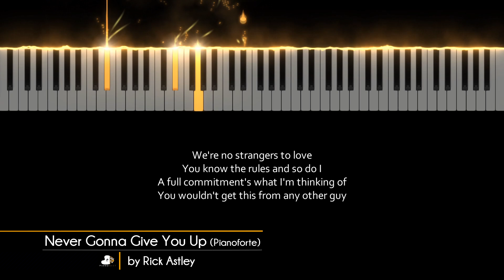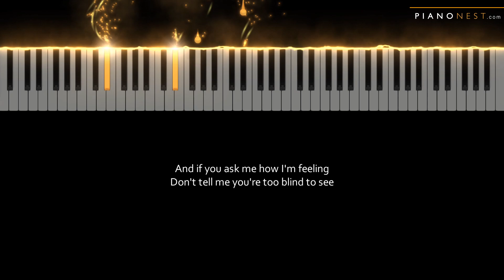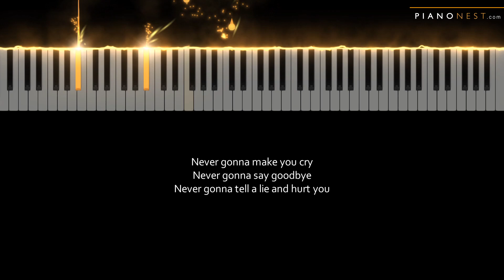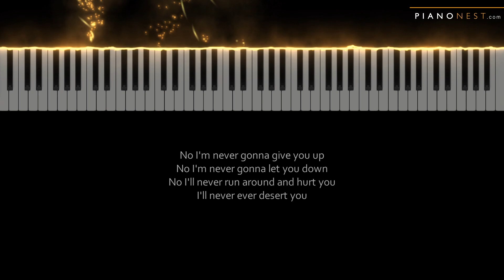Rick Astley - Never Gonna Give You Up (Pianoforte) - Piano Karaoke Instrumental Cover with Lyrics